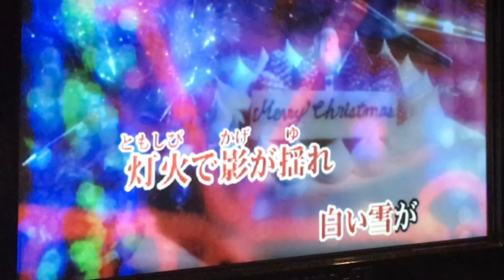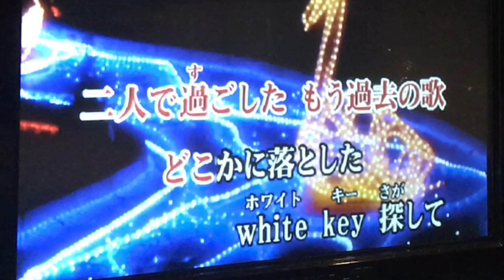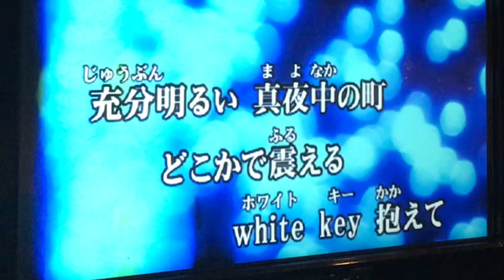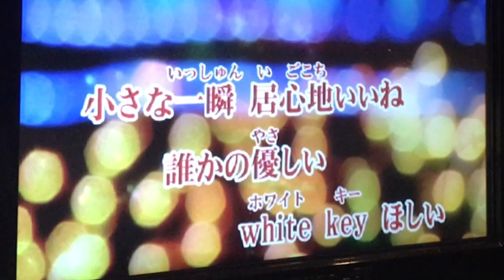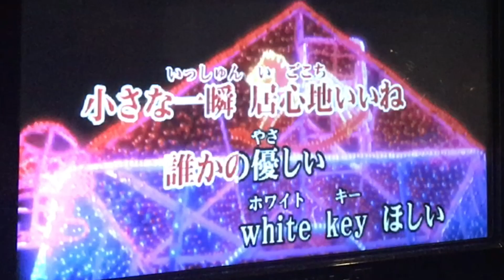white key／鈴木あみ 歌ってみた 歌詞付き カラオケ